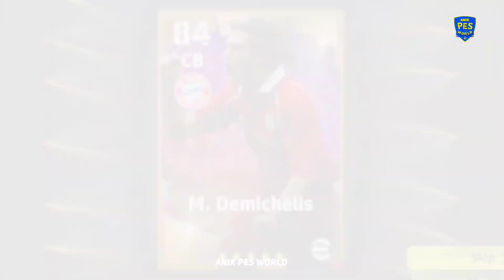How to get Legendary M. Demichelis in eFootball 2023 mobile | Get hidden players in eFootball 2023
eFootball 2023
eFootball 2023 mobile
eFootball
efootball mobile game
how to get hidden players in efootball 2023
how to get hidden players in efootball 2023 mobile
how to get legendary m. demichelis
how to get demichelis
how to get demichelis in efootball
how to get free demichelis
how to get demichelis in efootball mobile game
how to get free efootball legendary players
how to get big time epic players
how to get epic players
how to get legendary players
anik pes world